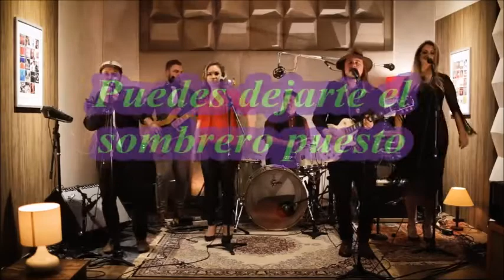Milk'n Blues, Puedes dejarte el sombrero puesto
Sombreros fuera!...